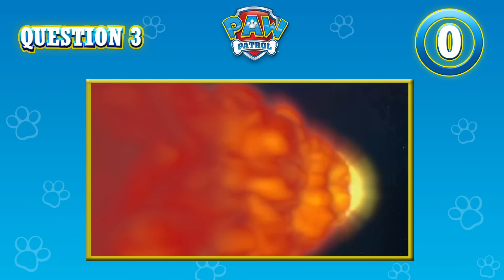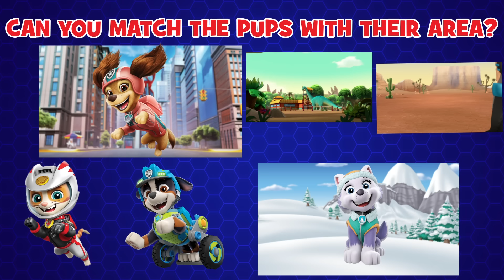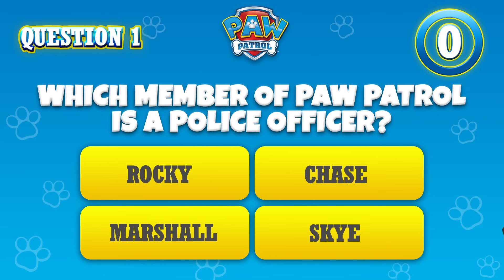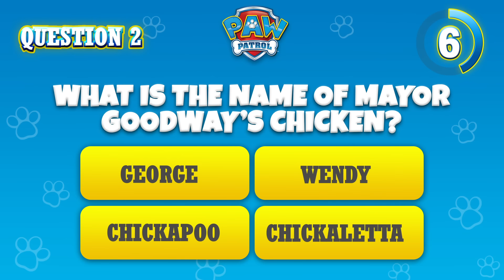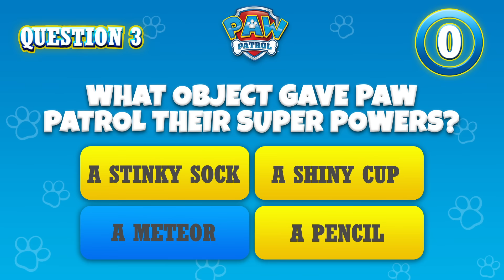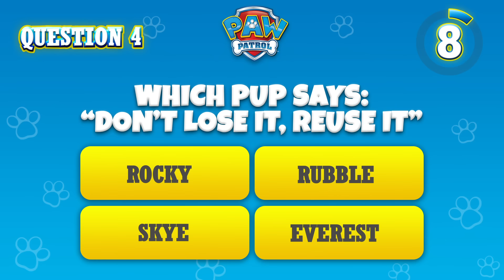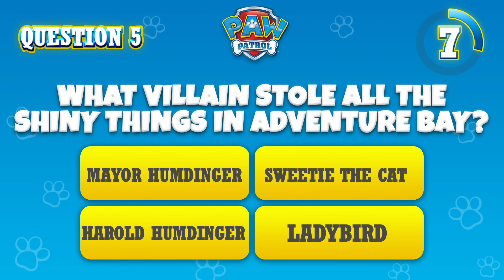Skye & Zuma Save Chickaletta +More 🐓 PAW Patrol | Cartoons for Kids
In this PAW Patrol compilation for kids, Skye, Zuma, and the rest of the pups help catch chickaletta. PLUS, a mighty mission to stop a flying lighthouse, and so much more!